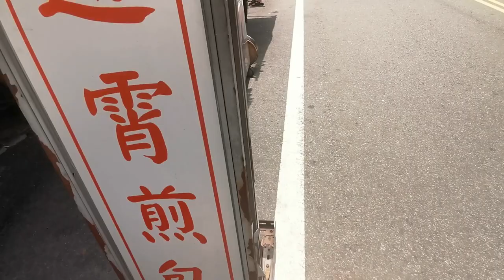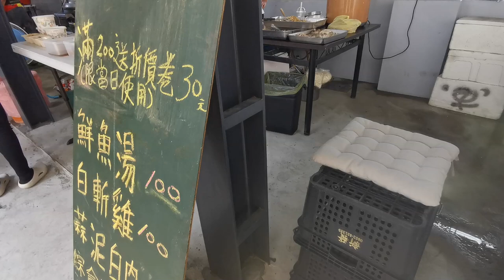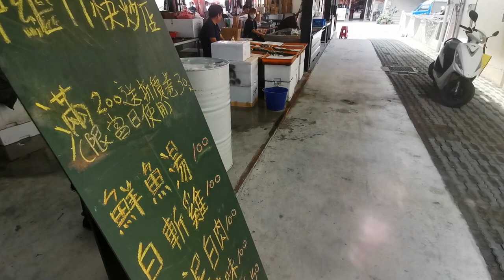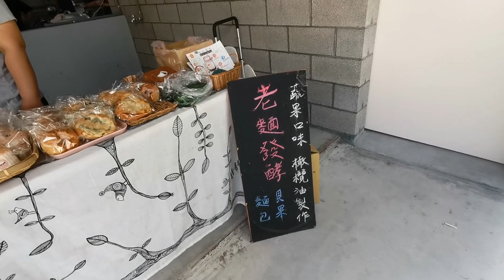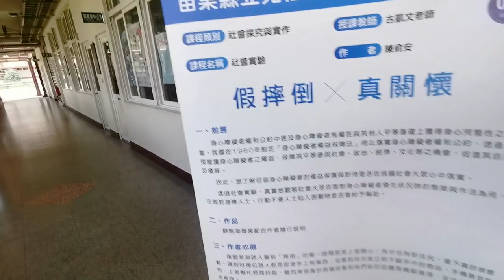地景聲音苑裡菜市場